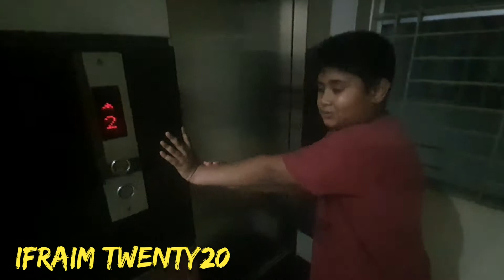Kurbani 2021 # Part 2 // মধ্যরাতে গরু দেখতে যাওয়া 🐂🐂🐂🐂